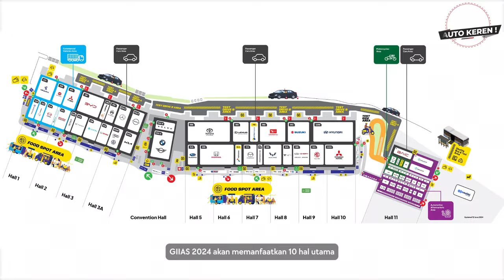Wajib Tahu Sebelum Ke GIIAS 2024 | Bahas Sejarah Pameran GIIAS